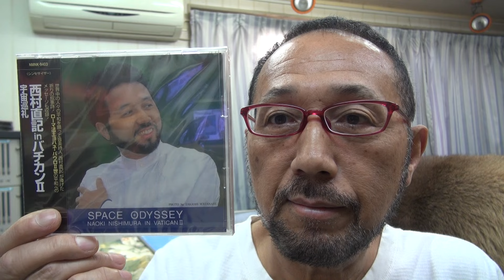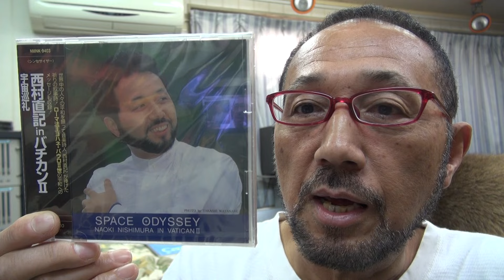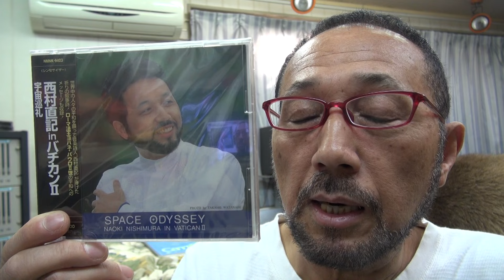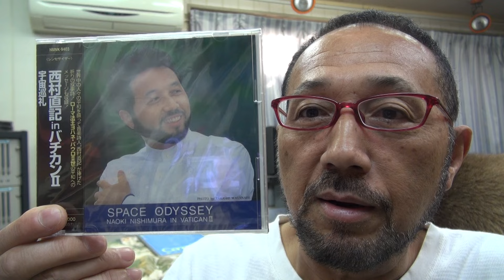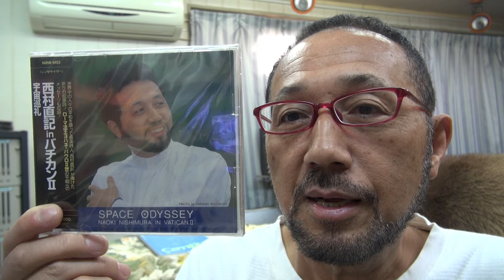１０月２７日西村直記 ウイナースタジオからBGM「宇宙巡礼インバチカン～讃歌」メッセージ：ヨハネパウロⅡ世 作曲：西村直記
数波１０月は、『全て実践する・行動する・完成する』。今日のことばは「有難いと思うこころがミチをひらく」初めての試み、１年間の暦の音楽を作曲。今年制作したＣＤアルバム「数波432Hz未来～調和シ­ンフォニー」発売中。愛媛県松山市生れ。東京藝術大学卒。もと愛媛大学講師。作曲家、­演奏者。世界でたった一人の音楽巡礼者。『自然の声を旋律に載せて伝える魂の奏者』。90年12月日本人として初めてバチカンでロ­ーマ法王の前で謁見演奏、97年5月カーネギーホールデビュー。０１年５月NY国連本­部で平和コンサート。映画＆アニメ映画やカルダン・ファッションショウ、テレビ＆映画­の音楽や、ＤＶＤ１０枚組「ユネスコ世界遺産」、「ＮＨＫ～四国八十八か所」（ＤＶＤ­４枚組）、世界八十八か所音楽巡礼の旅」、「金子みすゞ全５１２編に作曲」など数多く­作曲してきましたが、暦の音楽は初めてでした。いちど全曲を通して聴いて頂ければ幸い­です。　名刹からの作曲演奏の依頼も数多く、何かにつき動かされながら、音楽の力を信じひたす­ら人の心に訴え続けている。巨匠若松孝二映画監督が最初で最後のドキュメンタリー番組で西村直記の演出を手掛けた­。